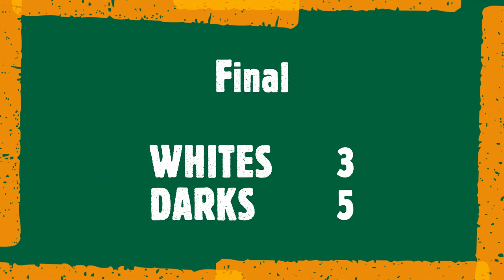GOALS - Whites vs Darks @Willoughby 20211220-19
Whites 3 : 5 Darks